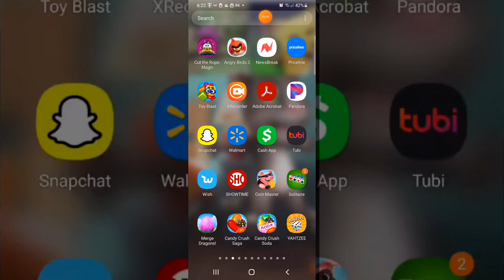TalkingTom2's 12th Custom Source Revamped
Pitches: 11
Base to use: Extended
Original date: Oct 20, 2021
Inspired by: @TT2C-LazyButterfly